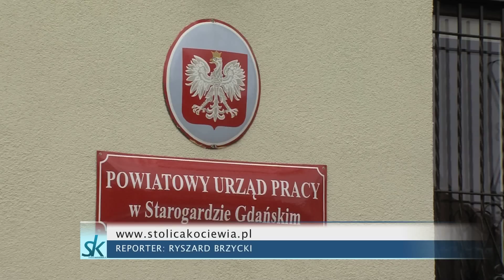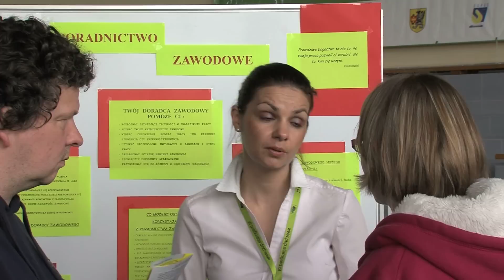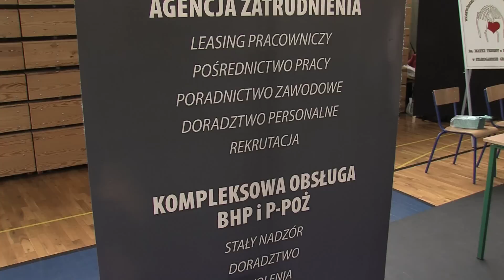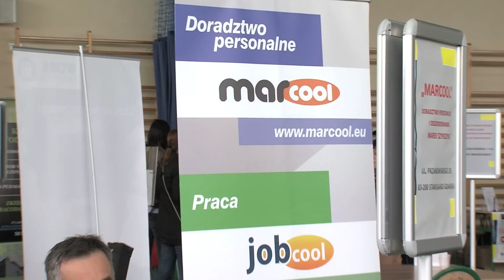Targi Pracy Powiatu Starogardzkiego '2013